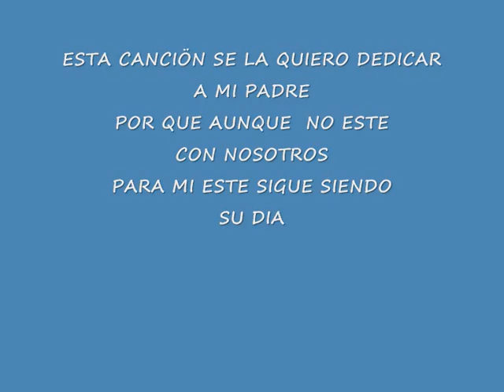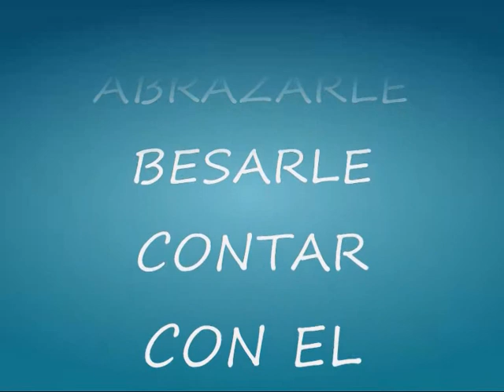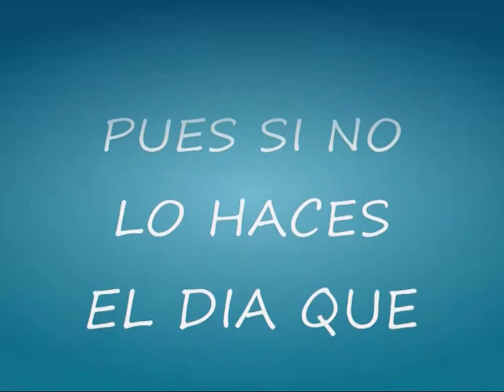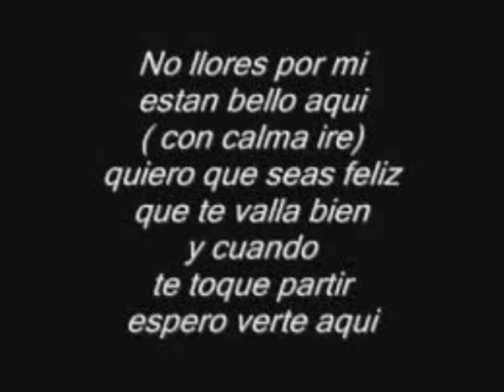dia del padre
este video se lo dedico a mi padre que aunque no esta es su dia